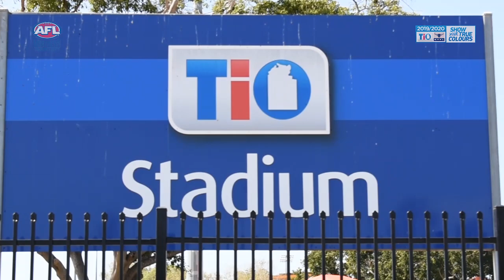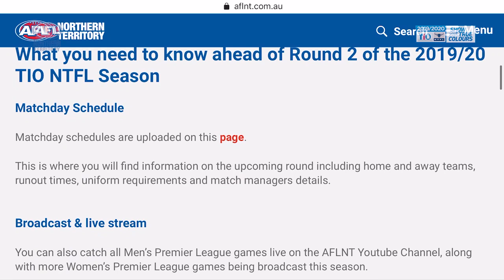Friday Footy Show 2019/20 NTFL – Ep.3 – Joel Morrison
Check out what’s coming up in Umpiring Round (Round 3) of the TIO NTFL 2019/20 season in this week’s episode of the Friday Footy Show thanks to Towards Zero. We caught up with NT Cricket CEO and NTFL Umpire Joel Morrison to hear his umpiring story, let you know about the change to fixture times and extended breaks between quarters with a heatwave predicted to hit the Top End this weekend and announce the Round 2 NTFL Tipping and Play of the Round winners. We’ll see you, being sun smart, in Round 3!